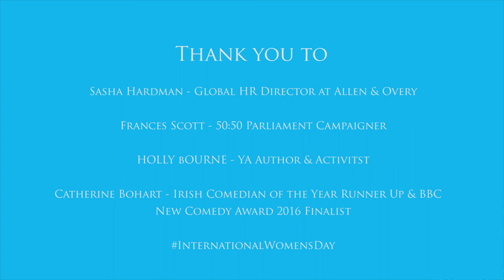International Women's Day 2018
To celebrate International Women's Day we held a Future for Women panel discussion and Q+A with expert speakers.